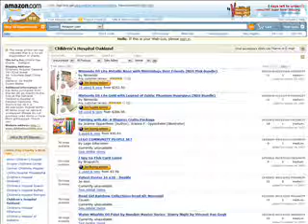Project for Awesome: Child's Play